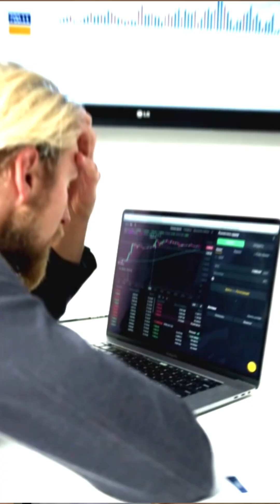The Science of Procrastination and How To Beat It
Why do we procrastinate? Is there a simple way to avoid doing it? In this video I explain you a simple possible answer.